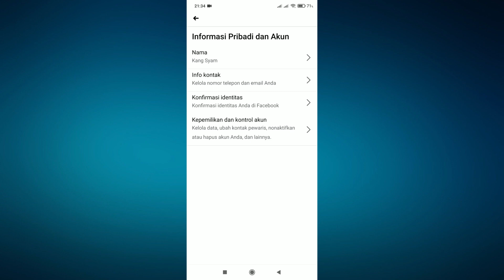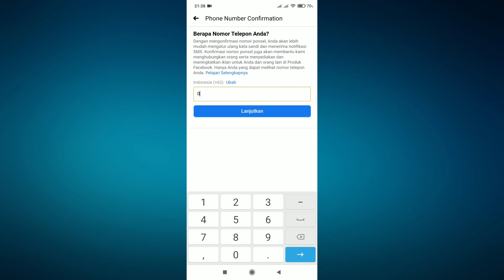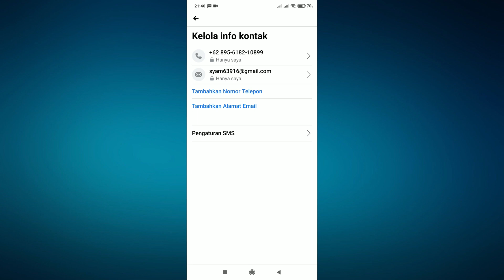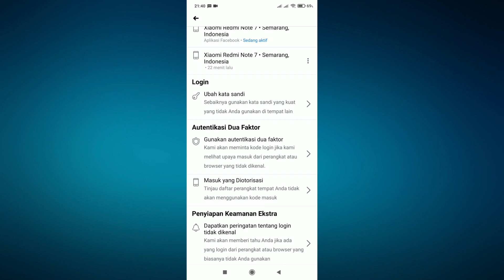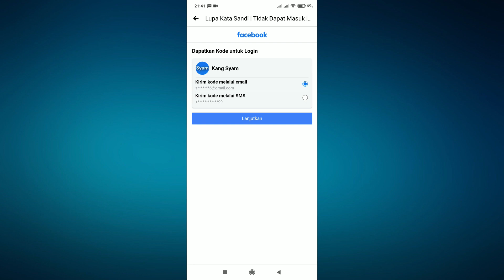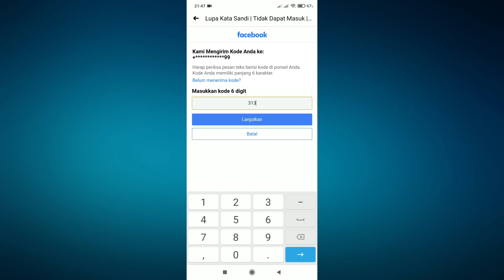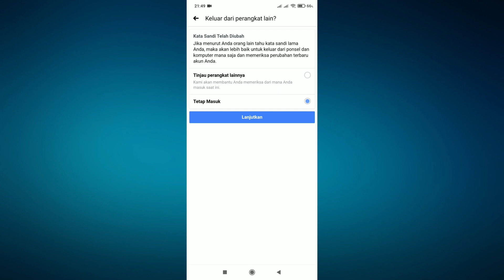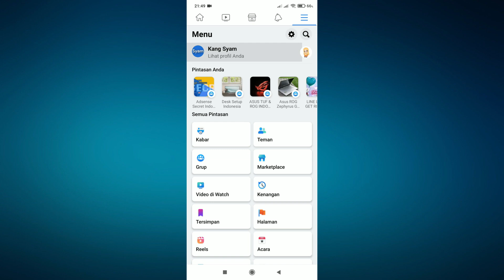Cara Mengganti Kata Sandi Akun Facebookyang Lupa, No HP dan Email Sudah Tidak Aktif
Facebook merupakan salah satu aplikasi sosial media yang cukup populer untuk saat ini, di facebook sendiri biasanya kita sering berbagi postingan dengan teman kita, namun kaang pula kita juga bisa lupa dengan kata sandi akun facebook kita sebab lama tak pernah kita gunakan login di perangkat lain, namun di sisi lain no hp dan juga email kita juga sudah tidak aktif, oleh karena itu di video ini saya akan bagikan tutorial lengkap cara mengatasi lupa kata sandi akun facebook yang no hp dan juga emailnya sudah tidak aktif dengan mudah.